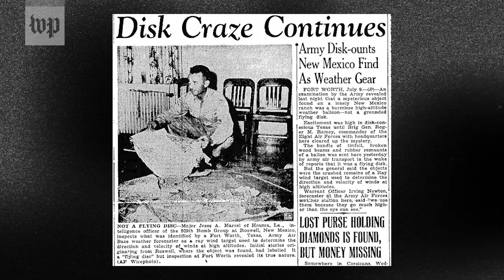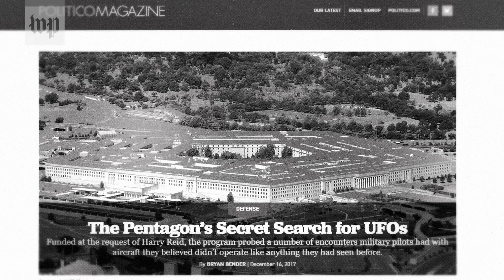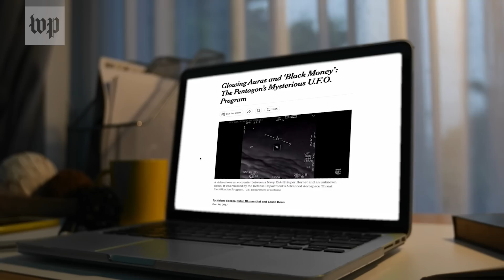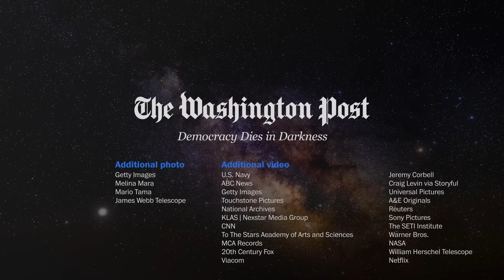This just in: We don't know what UFOs are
UFOs are real, and the government is aware. But that doesn't mean we know what they are and that they are signs of alien technology.